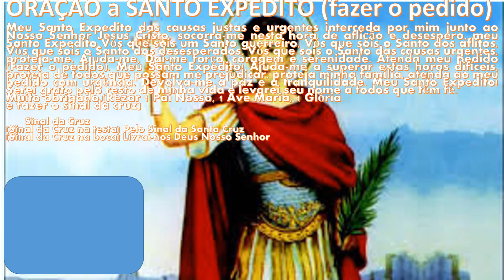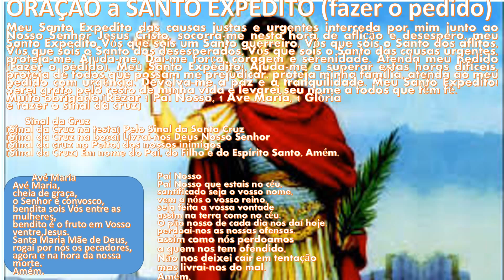ORAÇÃO A SÃO EXPEDITO theraio7 todos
ORAÇÃO A SÃO EXPEDITO